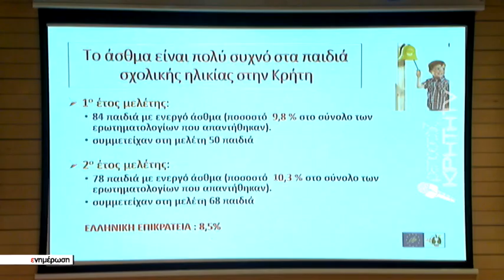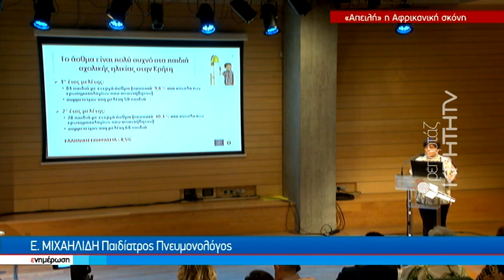Με βρογχικό άσθμα 1 στα 10 παιδιά στην Κρήτη